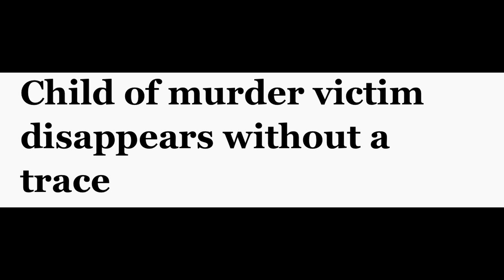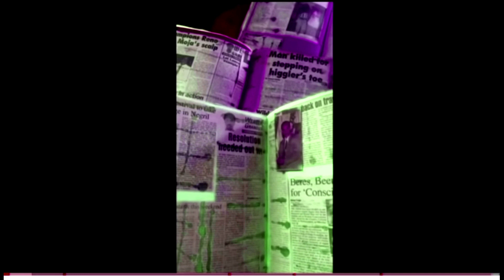Negril 'baby killer' gets life in prison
While Negril is known globally as one of Jamaica's premier tourism destinations, it is not insulated from the nation's crime problem. In 2017, the resort town was rocked by the murder of Nadian Dyer by her gangster boyfrield Ayele Russell, who is also believed to have killed her baby daughter and discarded her body. Russell is now serving life in prison for the crime.